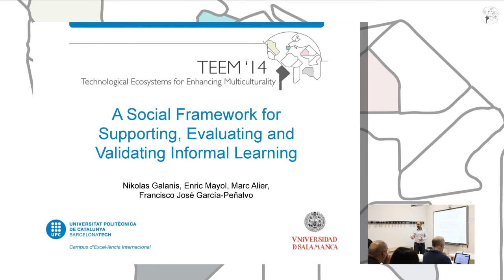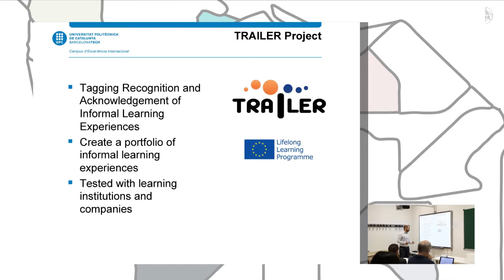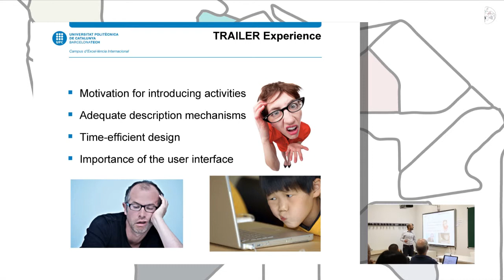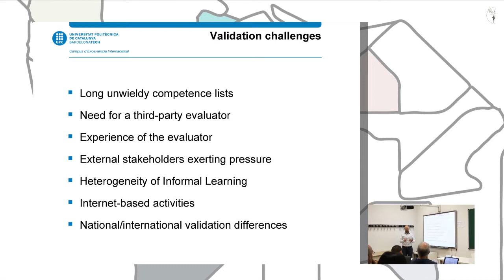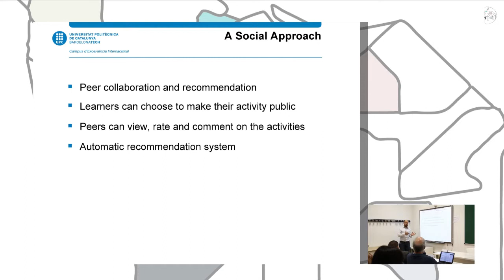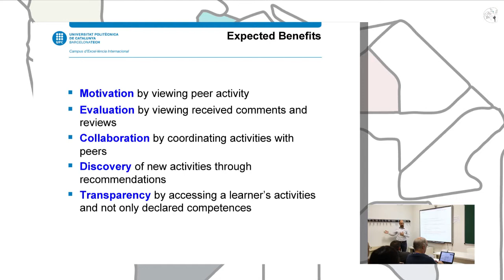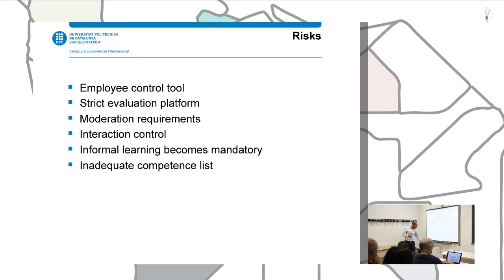A Social Framework for Supporting, Evaluating and Validating Informal Learning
Authors: Nikolas Galanis, Enric Mayol, Marc Alier and Francisco J. García Peñalvo.